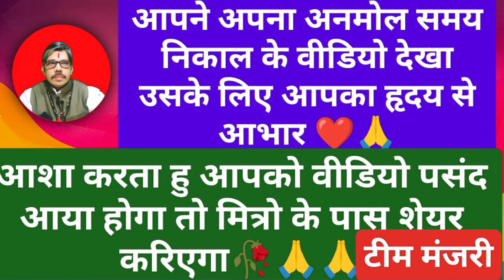धनु राशि Dhanu Rashi कर्म फल दाता न्यायाधीश शनि देव वक्री अवस्था में धन लाभ होगा डूबा हुआ वापस लौट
Dhanu Rashi #🏹astrology